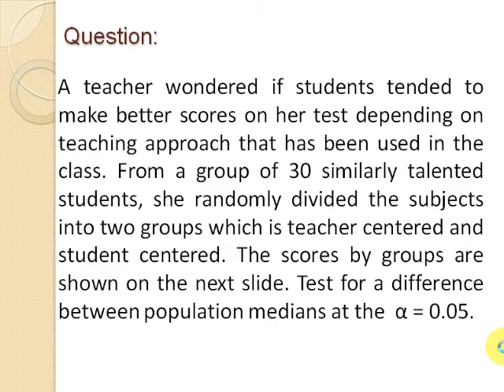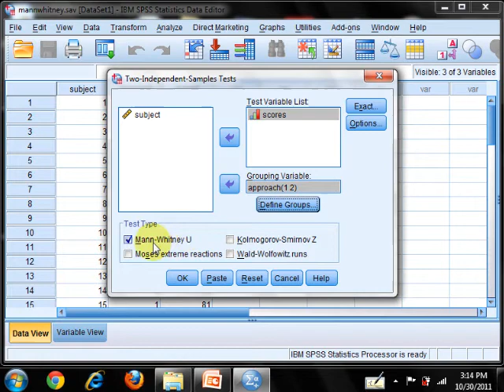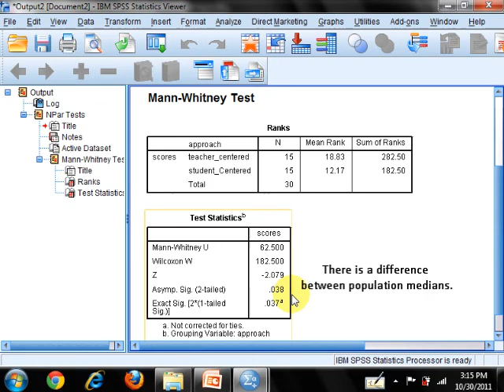mann whitney test by using SPSS